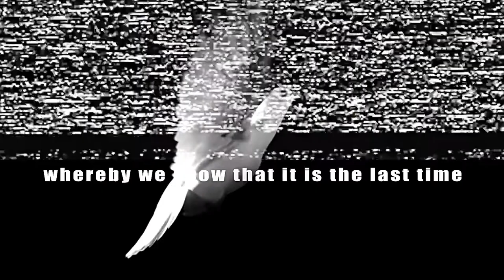Noah's Ark (KJV)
Noah's Ark like you've never seen before! A giant movie mashup of biblical proportions, this is an epic and accurate Bible story. Learn how Noah really built a giant boat, and took two of every kind of animal onto the ark to escape a worldwide flood. Narrated by Alexander Scourby, this audio visual bible presentation stays true to the King James version (KJV) of the Old Testament Jewish Tanakh. A compilation of various versions of the Noah's Ark story are re-mixed and edited to make one amazingly accurate tale which stays true to the scriptures.